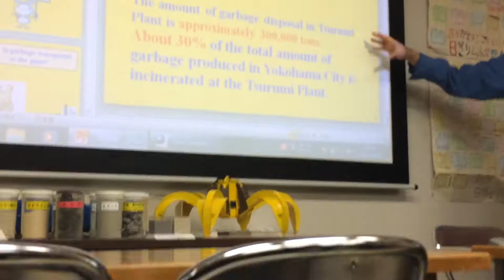VLOG#2 JAPAN MARCH 2017 DAY 2